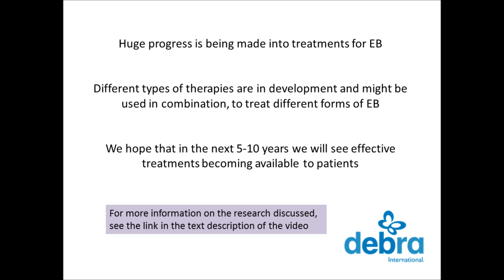The Future of Treatments for Epidermolysis Bullosa (EB)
Are we close to real treatments for this devastating condition? What will future therapies look like? Six of the world's experts talk about their hopes for the future of treating people with EB.

See here for a summary of a recent EB conference, for more detail on the research discussed